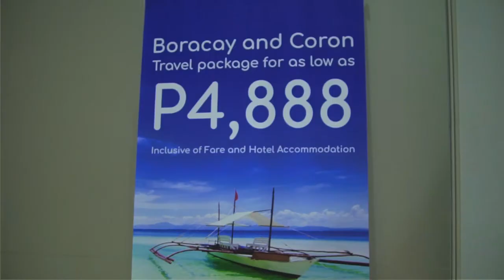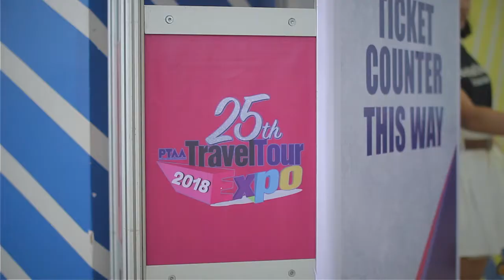FPG Travel | Travel Tour Expo 2018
Check out The Lost in the Philippines Guys at the TravelTour Expo 2018 as they explore the best deals for their next epic travel!

Make your own adventure by logging and get a travel insurance as easy as 1-2-3.

Where do you plan on traveling next? Share with us at the comment box below.